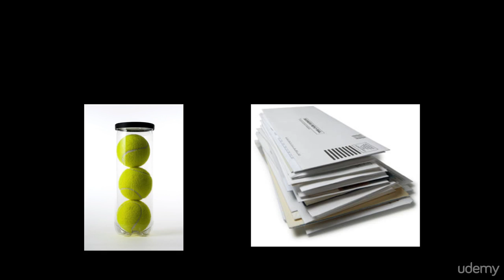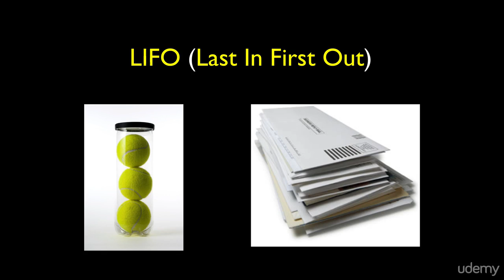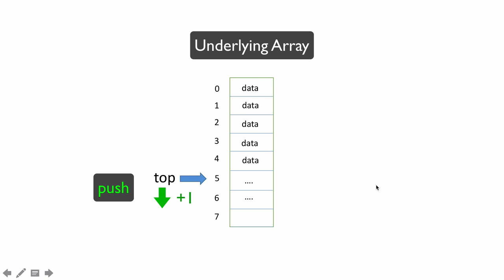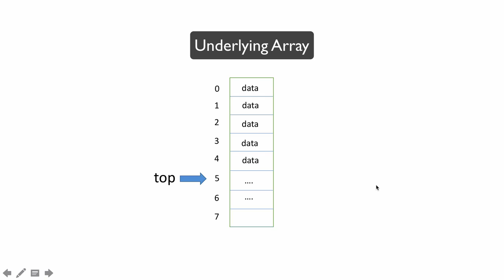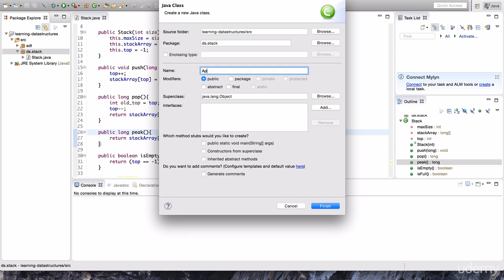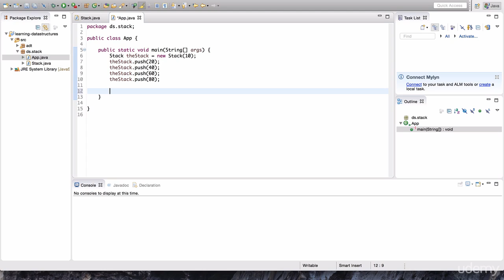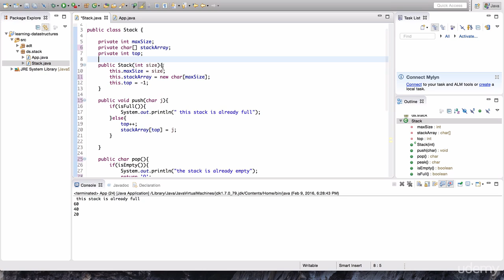Stack Data Structure (Java Practical) + HW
Practical Data Structures & Algorithms in Java + HW
Keep it Practical! Learn in-depth the most popular Data structures & Searching Algorithms